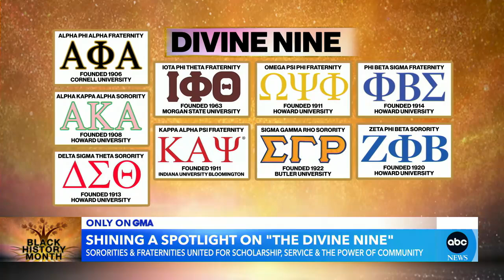The story of 9 historically Black fraternities and sororities l GMA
Plus, Howard University students who are members of the groups within the National Pan-Hellenic Council, also known as The Divine Nine, perform a Unity Step.